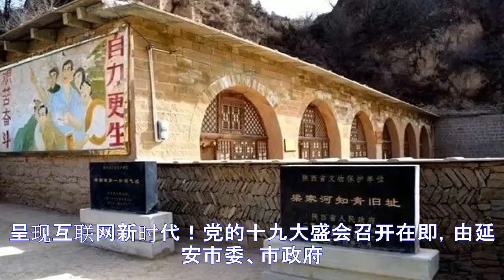十九大时光：追寻领袖初心 梁家河数字博物馆上线